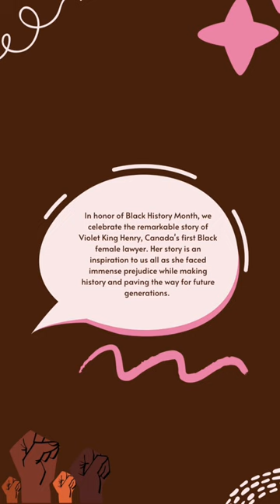Let’s celebrate Violet King Henry!